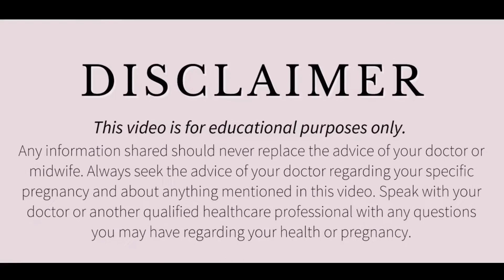बच्चों की पॉटी के बारे में सब कुछ जाने ।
Bache ki Potty Me Jhaag Aana|| Jhag Wali Potty In Baby.

Related queries are solved here in this video.

bacho ko jhaag wali potty
baby ko bar bar potty aana
baby
potty problem in hindi
bache ke dast ke gharelu upay
baby is doing liquid potties
green potty in infants
green potty reason in babies, हरी पोटी, causes of green poop in kids, newborn baby green potty
All about baby potty colour
baccho ko dast
baby ki potty
bacho ko patle dast
बच्चे को झाग वाली पोटी
fate dahi jesi poty
navjaat shishu ko jaag wali potty
newborn baby ko potty

डिस्क्लेमर

धन्यवाद
Regards

डिस्क्लेमर

धन्यवाद
Regards